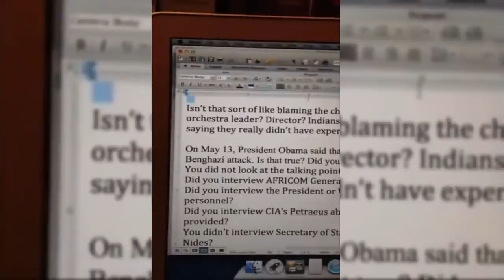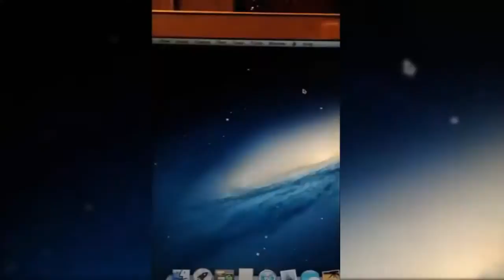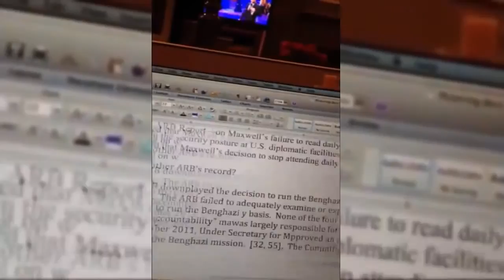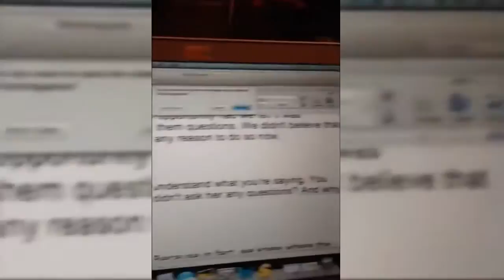Total Surveillance : Sharyl Attkisson's Computer Hacked by Obama Admin over Benghazi (Nov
SOURCE: News Articles: CBS News confirms Sharyl Attkisson's computer hacked .

The Democracy Official Channel Based On Social News, USA News, Indian News, Pakistan News, Global Agenda, The New york Time,,,etc.. Please .

Call begins with concerns Rudy has about his home phone. During calls with Kent his phone has begun to mysteriously cut out for the first time. Fortunately .

Who's been hacking Sharyl Attkisson's computers? Computers that turn themselves on in the night, make strange noises, then shut themselves down. Whoever .